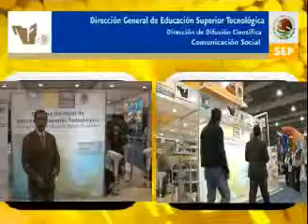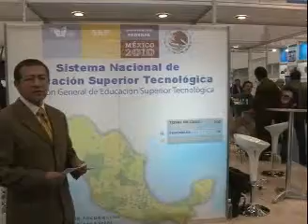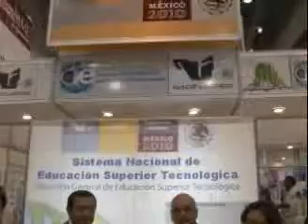ENTREVISTA DE ASESORES DE LOSCIIE´s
Entrevista de los Asesores  de los  CIIE´s